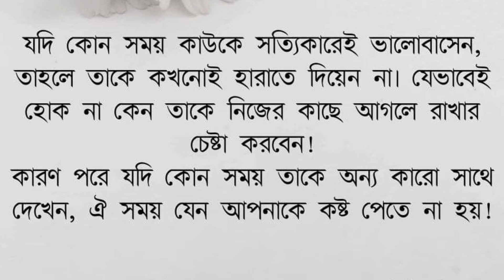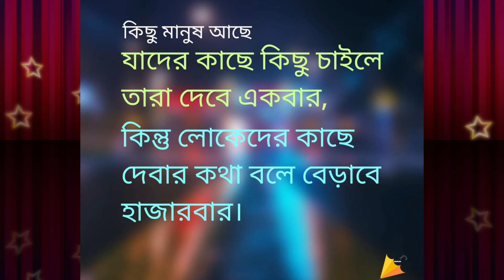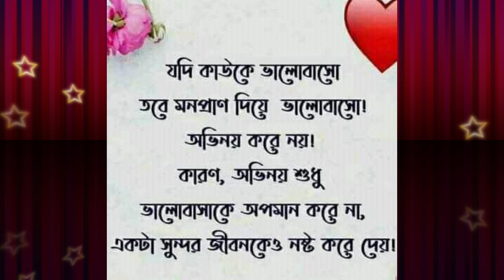Best Motivational Video in Bangla | Heart Touching Quotes | Bani | Ukti | Sad | Motivational Speech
Rs_motivation_Bangla